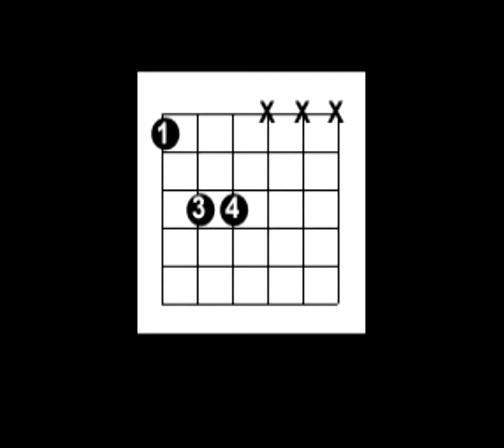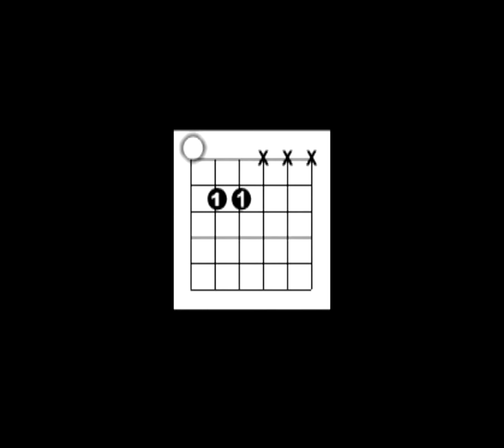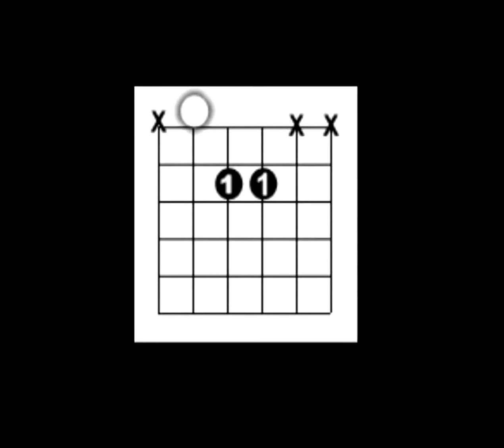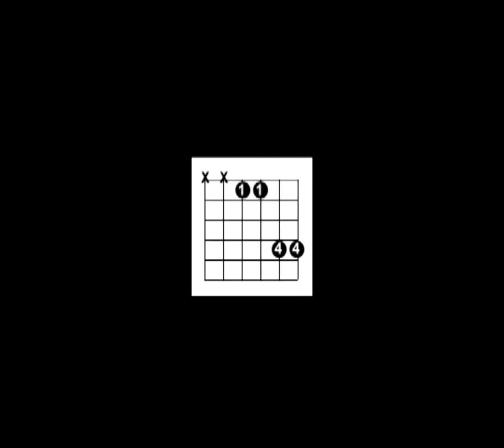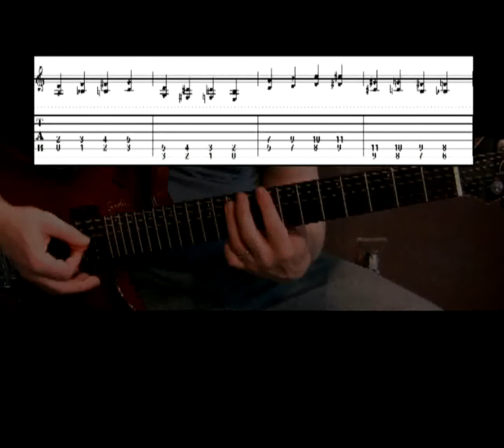power chords 1280x1088